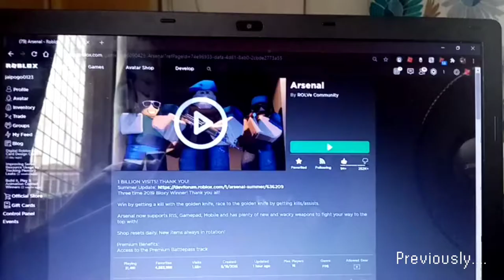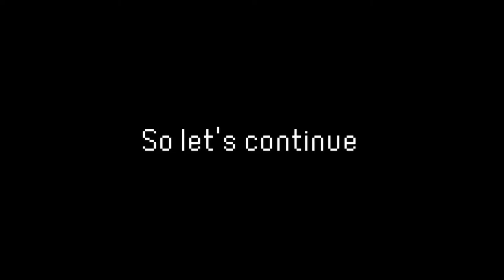ARSENAL LET'S PLAY #1: LEVEL 100!!!!!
Roblox: terminated :(

In this video, I will upload my first 'Arsenal let's play video' and play 4 rounds.

It means you must give appropriate credit, provide a link to the license, and indicate if changes were made. You may do so in any reasonable manner, but not in any way that suggests the licensor endorses you or your use.